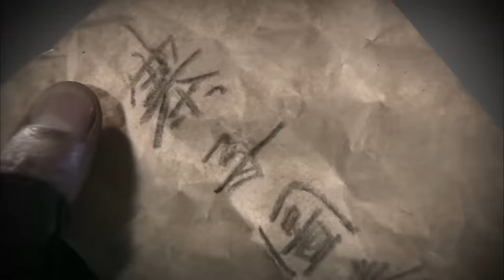【女特種兵電影】日軍攻打山寨，不料遇到女特種兵特製炸藥，日軍瞬間被炸飛 ⚔️ 抗日 擂台 | Kung Fu